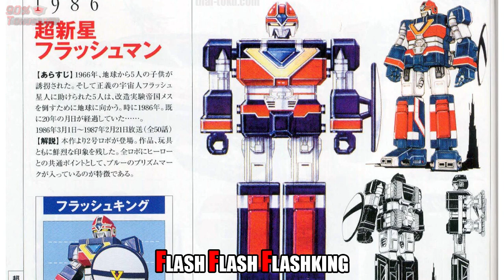Learn the Alphabet with Takayuki Miyauchi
13. Miru ka (Mieru ka) Kikoeru ka (Kikoeru ka) : Unmei No Senshi / Kamen Rider Black RX